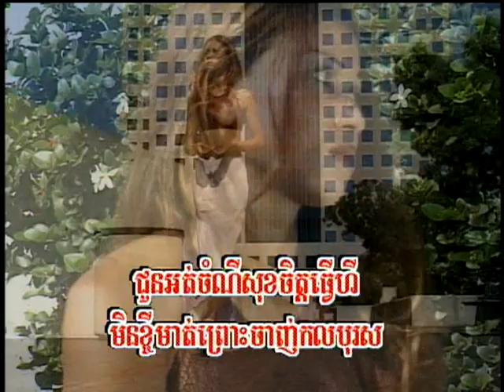Snaeha Kyom (ចម្រៀងឆ្លងឆ្លើយ-មានចម្រៀង)